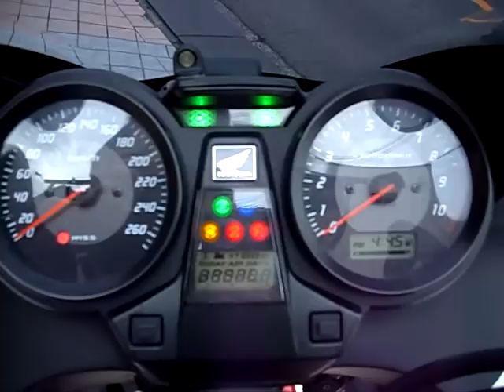08 CB1300 SUPER BOL D'OR Racing Motorcycles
今日初めて来店、

また遊びに来てください